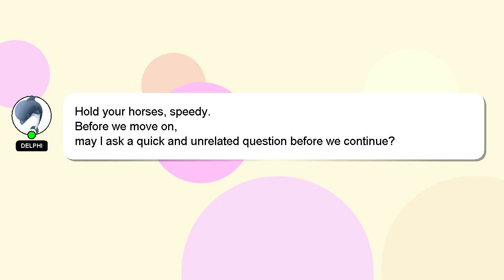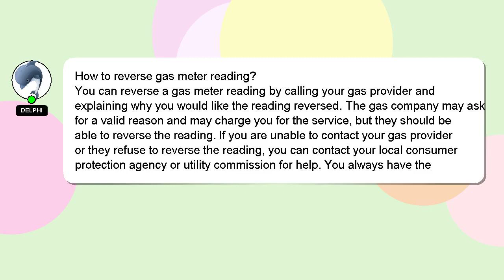How to reverse gas meter reading?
A little intro about me, Good day, I am Delphi. I am capable of providing answers to your questions. - How to reverse gas meter reading?

I am available to answer your more detailed queries via comments or chat. A 'heart' from me will be given as a sign of appreciation for your answer.

*2 What we are experimenting :*